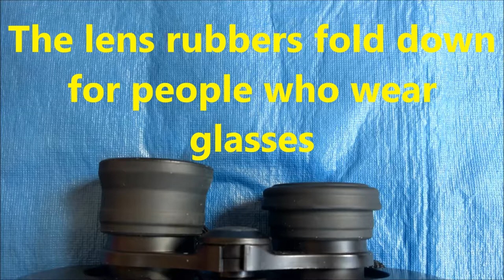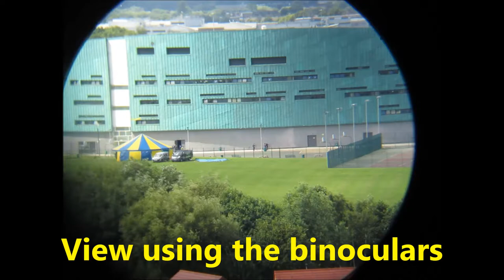Pulaisen 10x Magnification Ultra HD Binoculars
There a many different types of binoculars and all have been designed for a purpose. Mini binoculars are great for carrying around for spontaneous use if you spot something. High or zoom magnification binoculars are good for keeping a watch on a stationary position but they are heavy and usually have to be mounted on a tripod to sustain a stable image.

For the average person a general purpose pair of 20mm x 50mm binoculars like these with a 10 x magnification are, in my opinion, give the best all round performance for bird watching, boating, watching sports etc. Light enough to carry and use, with a good magnification combined with a useful field of view.

So with this in mind how do these binoculars perform ? Well before I give my opinion I must say that these binoculars are priced at the budget end of the price scale that go all the way up to over £1000. So when I review these binoculars I have to take into account of their price and rate them accordingly.

These binoculars came in printed box inside was a large carrying pouch containing the binoculars, an instruction leaflet, a lens cleaning cloth and a neck strap. The binoculars have a grained textured rubberised finish which helps stop them slipping while you are holding them. I liked the fact that the objective lens covers are fastened the binoculars and the viewing lens covers could be attached to the neck strap, This reduces the likelihood of losing them.

Once focused and adjusted to my own eyes these binoculars give a bright, clear detailed image with a good field of view and are comfortable to hold and use. Here are the specifications for those interested in these things

Material: Rubber non slip surface

Magnification Power: 10x

Angle range:137M /1000M

Prism Type: BAK4

View angle:7°8

Lens coating: light blue and blue film

Eye lens distance:20mm diameter eyepieces

Objective lens distance: 50mm/2.0"

Eyepieces distance: 25mm/0.9"

Exit pupil diameter: 3.1mm/0.1"

Exit pupil distance: 22.2mm/0.9"

Dimension: 19.8x17.5x62mm/7.8x6.9x2.4" (unfold size)

For their price I think that these binoculars perform really well and would be ideal for someone looking for a pair at a reasonable price. One little niggle though, the neck strap is very difficult to fit through the fastenings on the binoculars. I had to use a thin pair of scissors to push them through far enough so there was enough of it showing that I could pull it all the way through. If the fastening had been a few millimetres wider that would have been a lot easier to do.

The music used in this video is Guitar Miniature No. 1 in D major - Steven  and can be found here:-